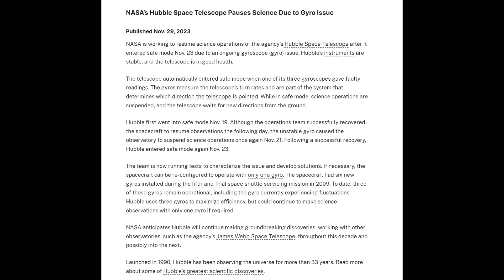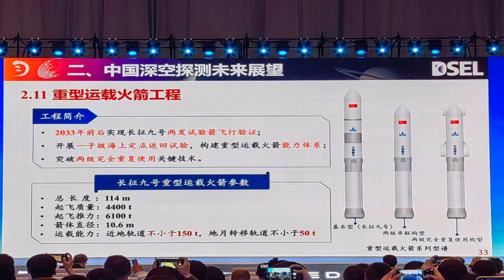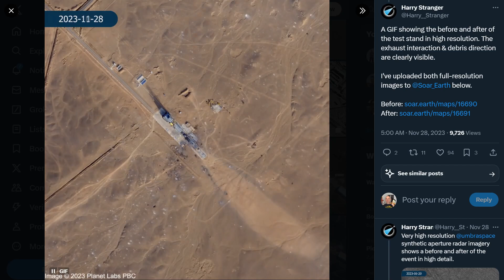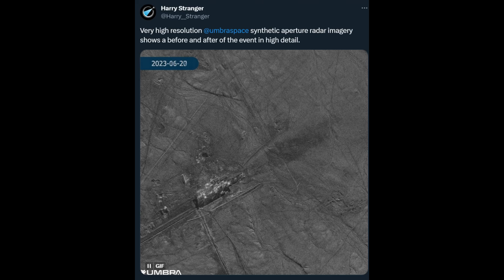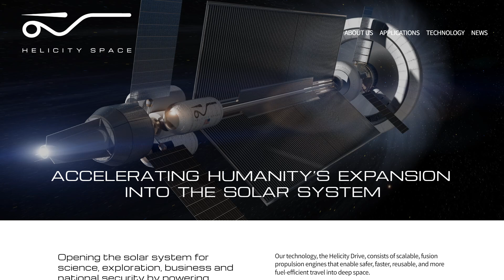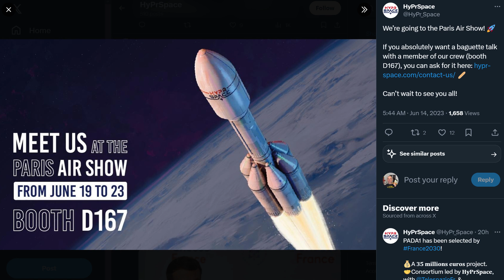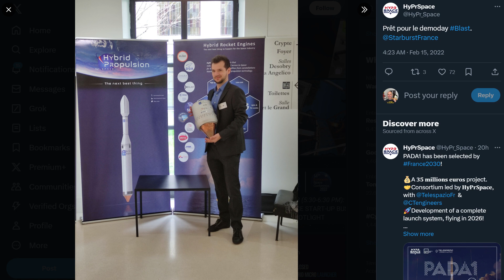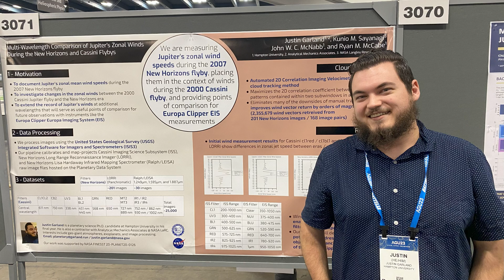Baguette Rocket, ECLAIR Experiment & Surprise Launches - Tasty Deep Space Updates - December 12th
A batch of news updates covering the first couple of weeks of December, before you ask, there's no updates on Starship, but the launch continues with SpaceX getting over 90 launches this year. There's some new projects getting funded and some funded projects spitting fire and occasionally exploding. And a surprise secret missile test from California